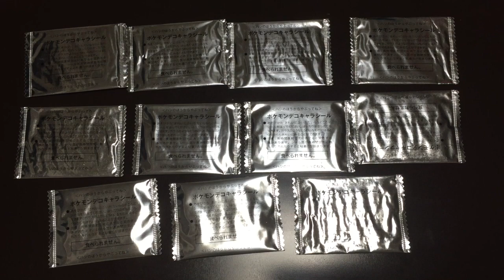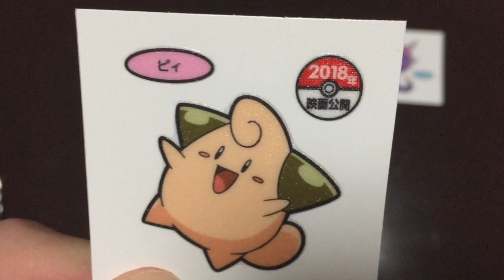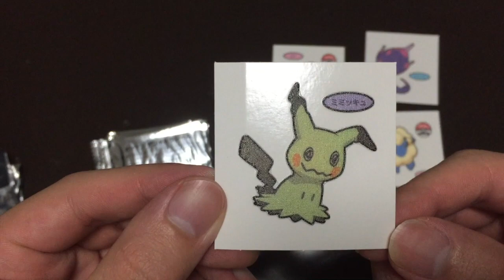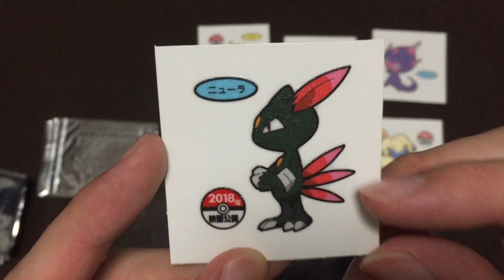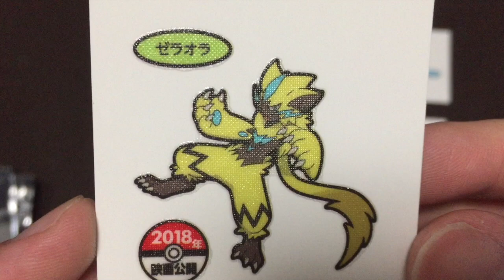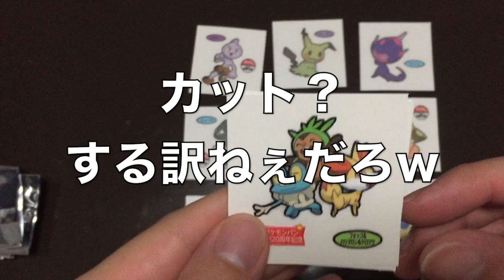【開封動画】溜まりに溜まったポケモンパンのシールをまとめて開封する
ポケカ開封が流行ってますが、あえてのデコキャラシール開封を行いましたw